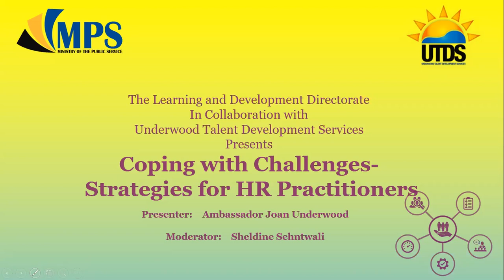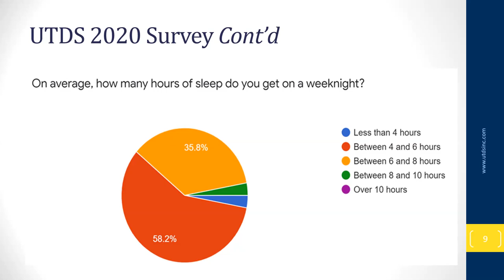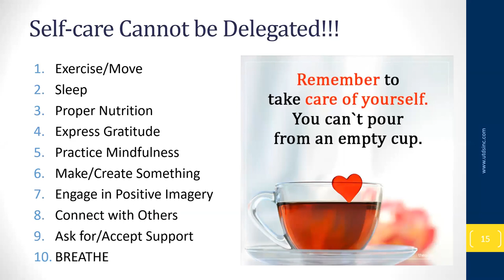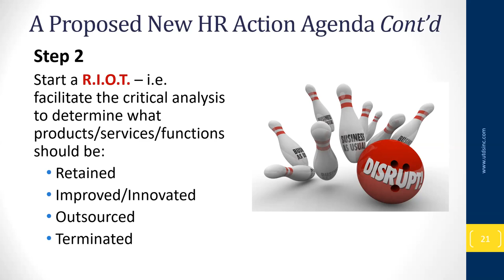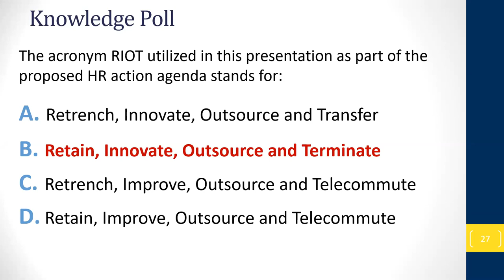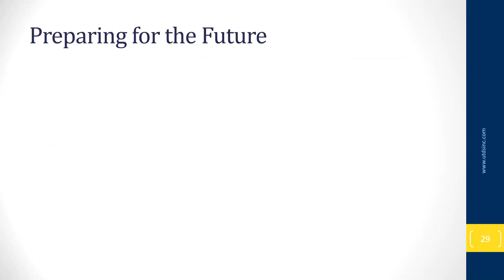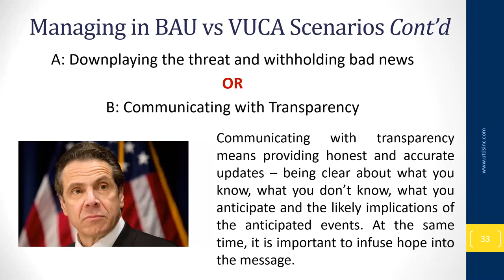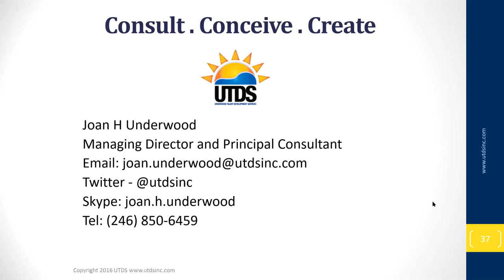Webinar: Coping Strategies for HR Practitioners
Topics discussed:
 ~ The status of HR Practice and Staff prior to the Covid-19 Pandemic
 ~ A 10-point tactical plan for the self-care of HR practitioners
 ~ A 4-point HR Action Agenda in response to the Covid-19 pandemic